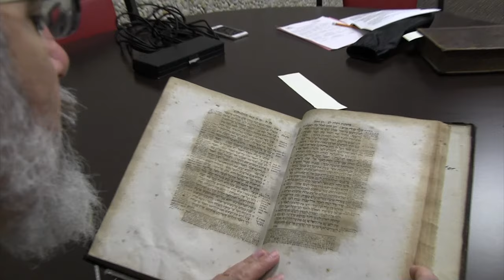Spiritual Leadership in Times of Controversy trailer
Promotional video for new lecture series at the Young Israel of Lawrence-Cedarhurst (November 16, 30, December 7, 2016).